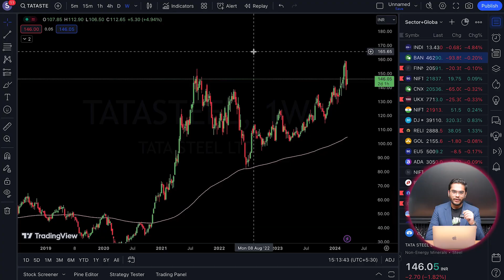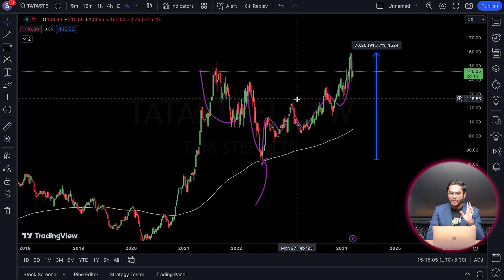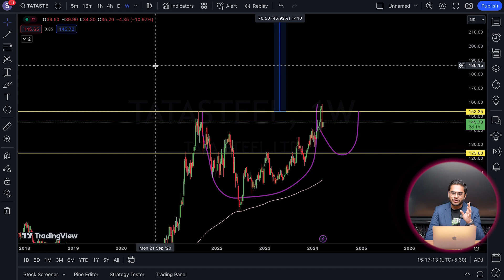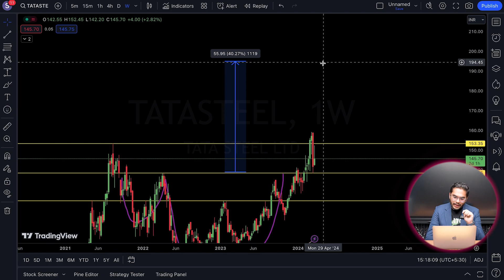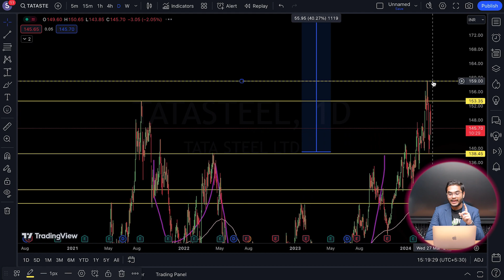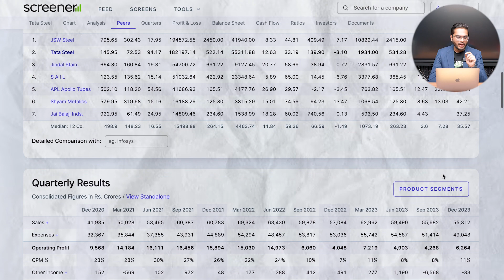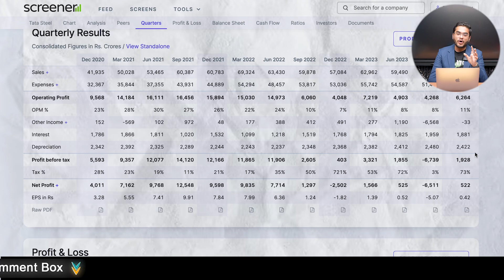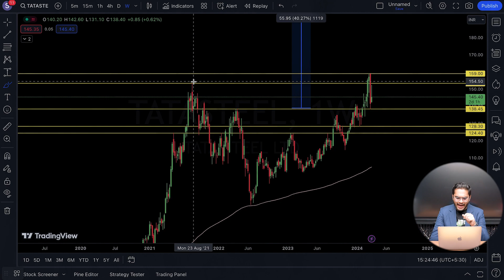Tata Steel Share Analysis 2024 | Tata Steel Complete Study | Tata Steel Buy or Not ?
Tata Steel Complete Fundamental Analysis 2024.